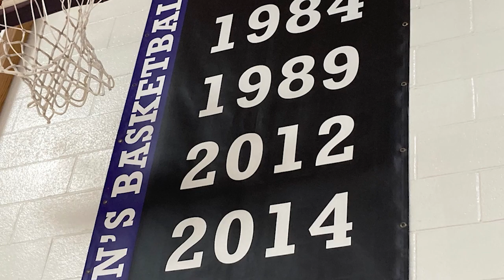Inside Warhawk Sports: Pat Miller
UWW-TV's AJ Kober interviews former Warhawk men's head basketball coach Pat Miller, who spent the majority of the past 37 years at UW-Whitewater.  Coach Miller reflects on his career and past successes on the season premiere of "Inside Warhawk Sports" on UWW-TV.